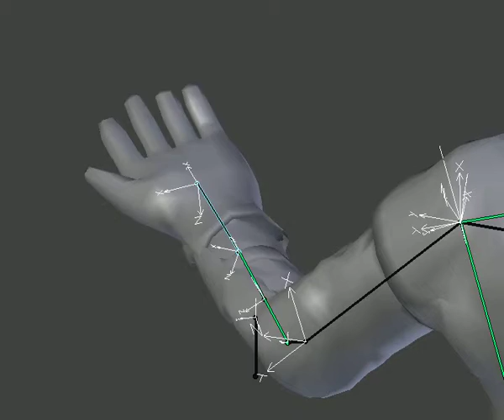Dragurian Colony Soldier Project: Arm Rig Test 03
Nothing much to see. Just making sure everything deforms nicely. Shoulders and wrist twisting are very tricky in human 3d models to rig and skin properly.